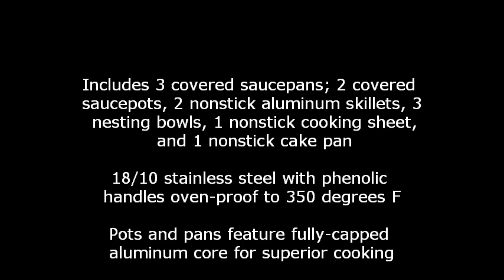Farberware Classic 17-Piece Cookware Set Reviews sales Discount and Cheap Price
Product Features :

Includes 3 covered saucepans; 2 covered saucepots, 2 nonstick aluminum skillets, 3 nesting bowls, 1 nonstick cooking sheet, and 1 nonstick cake pan
18/10 stainless steel with phenolic handles oven-proof to 350 degrees F
Pots and pans feature fully-capped aluminum core for superior cooking
Close-fitting stainless steel lids; plastic lids on nesting mixing bowls
Dishwasher-safe; limited lifetime warranty